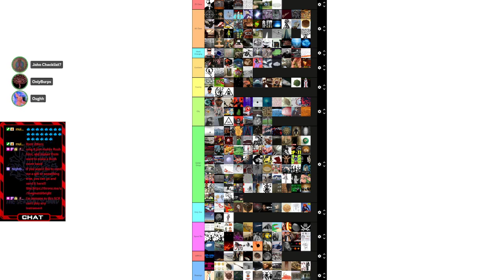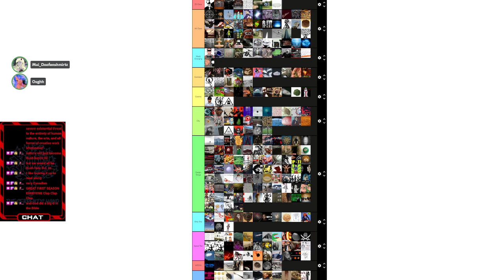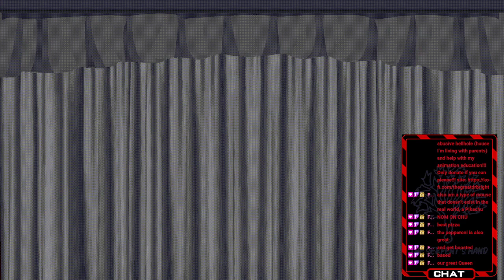Keter Tier Listing Funtime!!! VOD